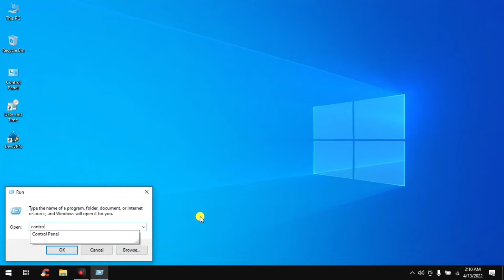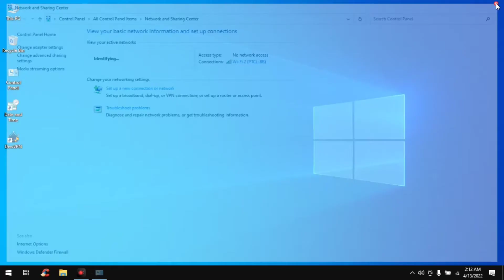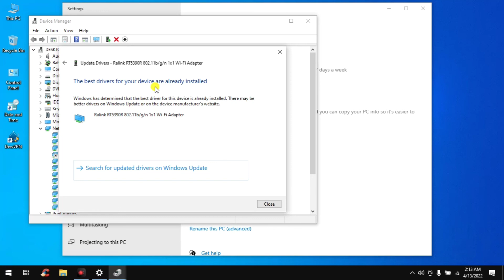How to Fix Ethernet and WiFi not working in Windows 10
Dealing with internet issues on a PC , Laptop , System can get frustrating, especially when WiFi and Ethernet are not working. As reported by some users, they could not access the internet on their Windows 10 PC, as the Wi-Fi connection and the Ethernet connection failed to work. As strange it may sound, this issue is not uncommon.

So, what do we do when the WiFi and Ethernet not working issue starts to bug you? In such a case, the best thing to do would be to carry out a series of troubleshooting and trying to fix the issue as we move forward with the troubleshooting. You never know what exactly could be causing the problem.

In this Video, we talk about some of the commonly used solutions you can use while trying to fix Wi-Fi and Ethernet not working problem on Windows 10.

Wifi and Ethernet Not Working in Windows 10
fix ethernet connected but no internet connection
how to fix Wifi and Ethernet Not Working in Windows 10
fix windows 10 wifi
windows 10 wifi fix
windows 10

Kind Regards
TECHINFO